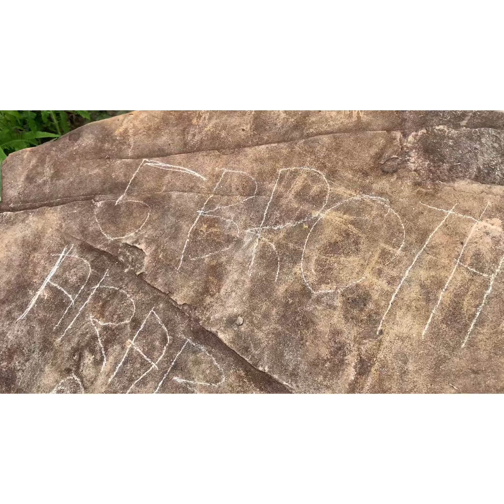PADER ng TAGBILA RIZAL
BATARAZA RIZAL PALAWAN

copyright na Hahahha